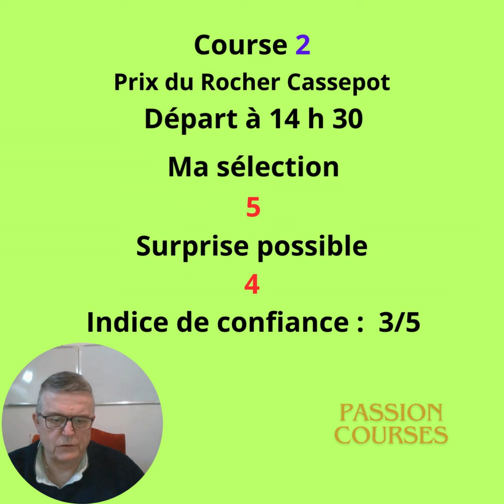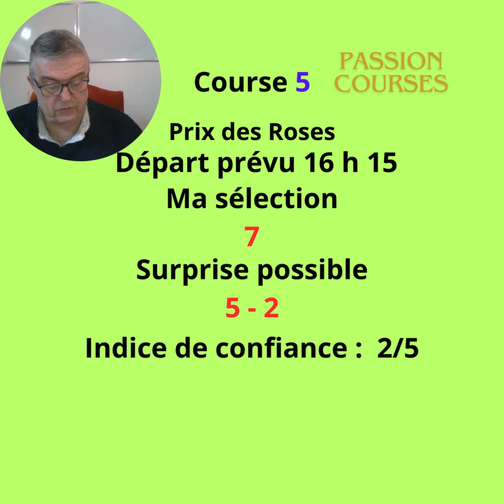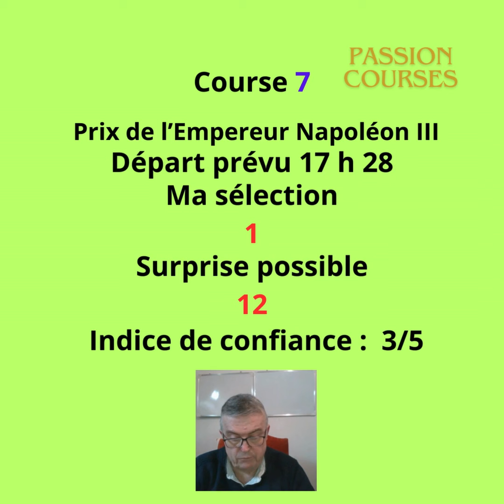Pronostics Réunion 1 Lundi 25 mars 2024 à Fontainebleau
Pronostics
Courses 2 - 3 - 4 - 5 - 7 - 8